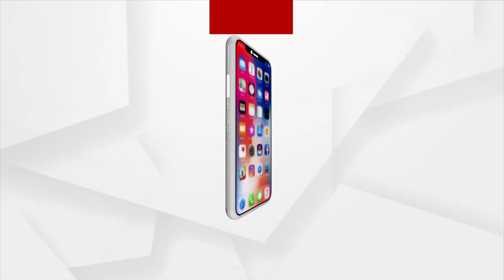Odisha Train Mishap | Maha Alati Held At Rameswar Sangam For The Departed Soul